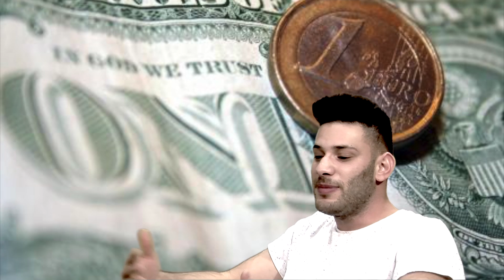Asmarani - Dunya (Welt/World)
Asmarani  Dunya  =  (Welt/World/ Dünya)
Jetzt überall Streamen & Downloaden !
- Programm Logic Pro X